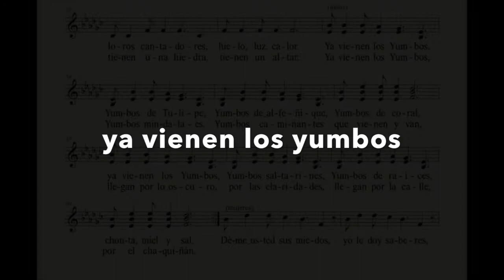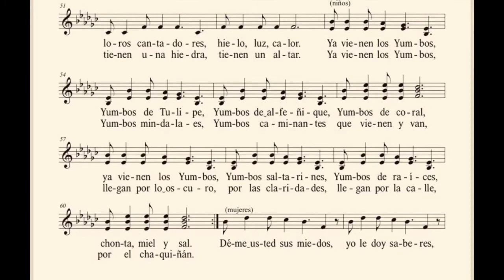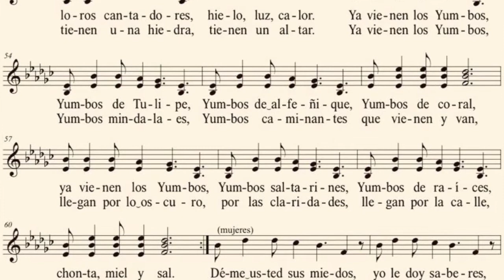Diego Luzuriaga: YA VIENEN LOS YUMBOS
YA VIENEN LOS YUMBOS (boceto)
–Parte de la CANTATA DEL PICHINKU–

Abran la ventana, que vienen los Yumbos,
oigan los murmullos, oigan la canción,
vienen por la pampa, vienen por culuncos,
tocan el pingullo, tocan el tambor.
Atención mayores, atención doncellas,
abran ya las puertas, abran el balcón,
somos eslabones, somos agua, selva,
somos aire, niebla, somos luna, sol.
Hay en nuestros bultos perlas, girasoles,
mullos y botones, sueños de algodón,
oro, plata, lujos, coca de labores,
loros cantadores, hielo, luz, calor.
Ya vienen los Yumbos, Yumbos de Tulipe,
Yumbos de alfeñique, Yumbos de coral.
ya vienen los Yumbos, Yumbos saltarines,
Yumbos de raíces, chonta, miel y sal.
Yumbos humareda, Yumbos caracola,
a cualquiera hora muestran su cristal,
traen los planetas dentro de la ropa,
dentro de una concha traen todo el mar.
Mamas, principales, taitas, labradores,
vean los colores, vean el bastón,
gentes naturales, digan si hay temores,
digan si hay dolores para sanación.
Reparamos males, reparamos penas,
hay siempre maneras, hay siempre compás,
todos los azares tienen una estrella,
tienen una hiedra, tienen un altar.
Ya vienen los Yumbos, Yumbos mindalaes,
Yumbos caminantes que vienen y van,
llegan por lo oscuro, por las claridades,
llegan por la calle, por el chaquiñán.
Deme usted sus miedos, yo le doy saberes,
deme usted serpientes, yo le doy mi voz,
si le doy el fuego, deme usted la fiebre,
si le doy la suerte, deme el picaflor.
tocan el pingullo, tocan el tambor, el tambor.

(Gracias por la ayuda Bolívar Romero, Galo Ramón Valarezo, Wilson Haro, Guido Díaz, Juan Mullo, Manuel Espinosa Apolo)